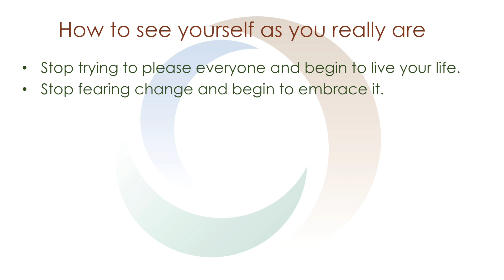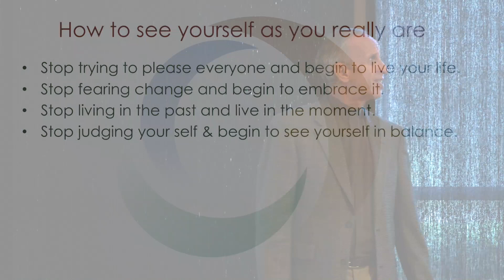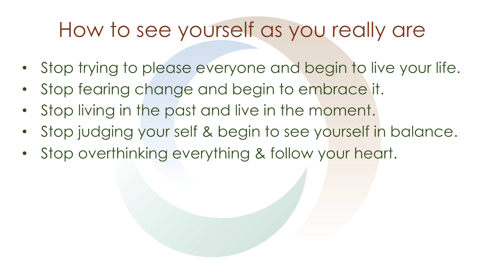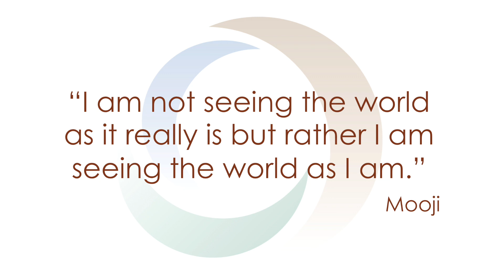How to see yourself as you really are! | Spirituality | Meditation | Agape | Frisco | Plano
Join Rev. Lee Wolak of the Agape Center for Spiritual Living in Frisco, Texas as he talks about how to really see yourself.  The world is a reflection of who you are and not what is happening to you. Enjoy and share this message with someone you love.